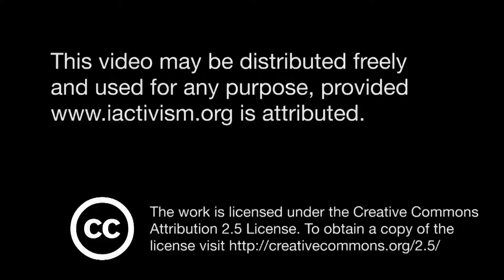i-ACT 9: A Change in Itinerary